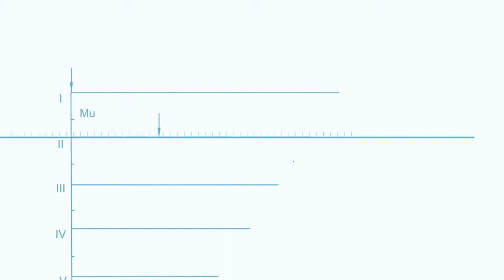🌍 Струнные транспортные системы: серия 5